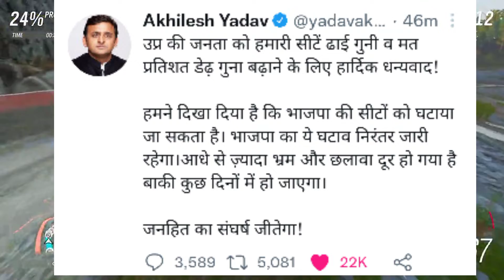10 साल की बच्ची से रेप हुई गर्भवती। चुनाव हारने के बाद अखिलेश ने क्या बोल दिया!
10 साल की बच्ची से रेप हुई गर्भवती। चुनाव हारने के बाद अखिलेश ने क्या बोल दिया!